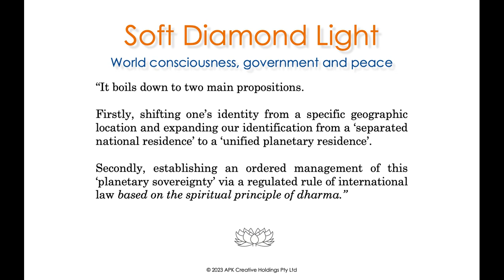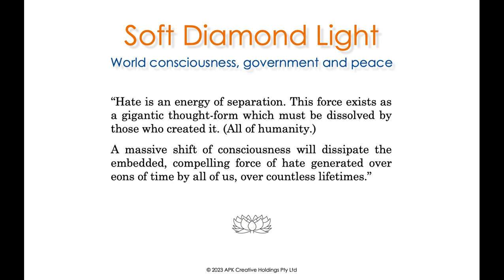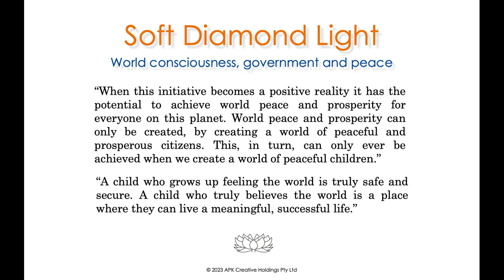Soft Diamond Light Gem - World Consciousness & Peace (Part 1 of Book)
World consciousness, government and peace

‘Soft Diamond Light, Only love matters’ by Anatole Petrovich Kononewsky,
Published by Inspired Thinking Group Pty Ltd, Pages 131,133

Music CD
‘Only love matters: music for Soft Diamond Light’,
Created & produced by Anatole Petrovich Kononewsky,
‘Soft Diamond Light package’, Inspired Thinking Group Pty Ltd

TRACK 8
‘move 8  Floating on higher ground with no strings attached’ (2:58)
Flute: Peter Garran, grand piano: Jim Fish.
Composed by Anatole Petrovich Kononewsky.

TRACK 9
‘move 9  Floating on sacred ground with two good friends’ (3:34)

TRACK 15
‘reprise  Sounds like the end because only love matters’ (1:55)
Lead guitar: James Gillard, violin: Caroline Trengove, Flute: Peter Garran, vocals: Juanita Barea, cello: Roger Holton.